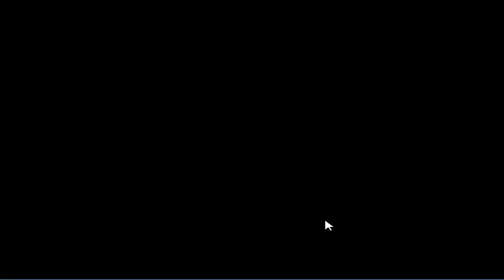Pikachu? Five Nights At Nintendo Land Night 1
Fr:
Ouais j'ai joué un des vieux fnaf fan game de 2015. C'était flippant en 2015, j'avais eu peur de ce jeu avant

Eng:
Yeah I played one of the old fnaf fan game of 2015. It was scary in 2015, I was afraid of this game before